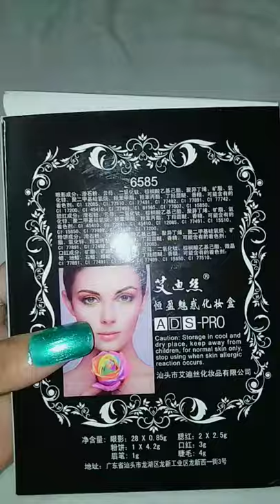ADS Pro makeup kit beauty queens#short#youtubeshort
ADS Pro makeup kit beauty Queens